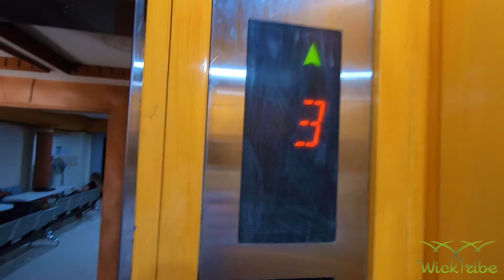STEP UP Basketball In Agdao Davao City PHILIPPINES: GoPro Hero 7 VLOG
STEP UP Basketball In Agdao Davao City PHILIPPINES

Join us on our weekly basketball outreach program here in our beautiful City of Davao, PHILIPPINES.

Thank you for all your prayers and support

WickTribe